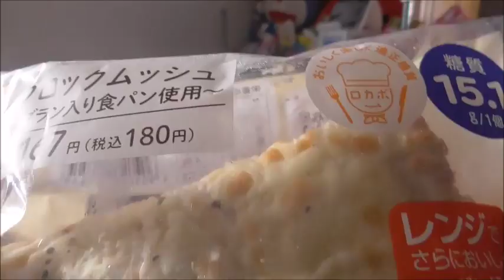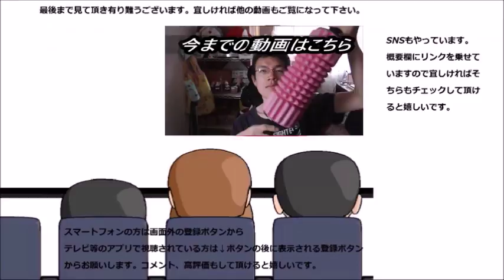ローソン クロックムッシュブラン食パンを食べてみた 白から始まる朝一もいい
ローソン、クロックムッシュブラン食パンを食べてみました。黄色の次は白の朝食ブラン、これ又朝からテンションが上がる～